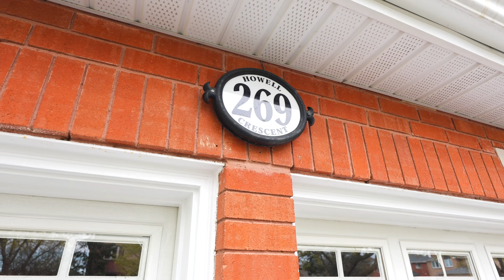269 Howell Crescent, Pickering, ON